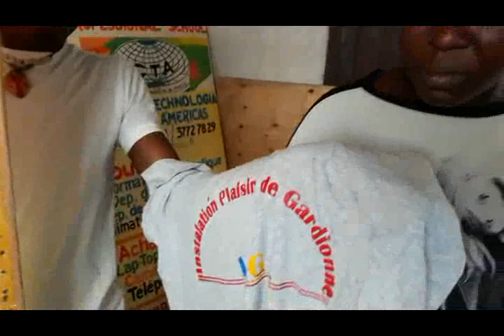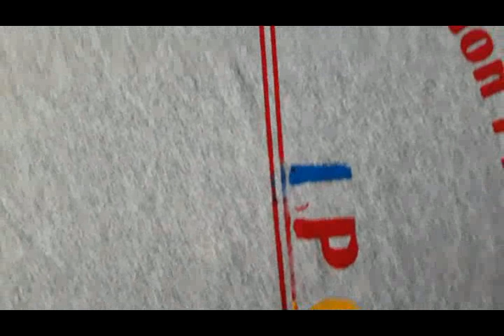Cours de Serigraphie Impression par developpement Chapitre 3 Lecon 11